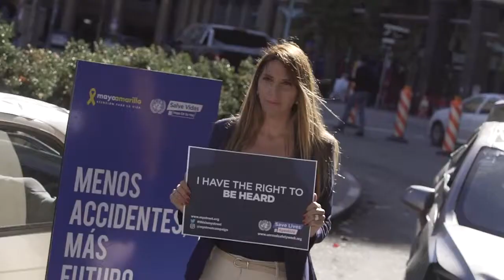Fundación Gonchi Rodríguez "Toma de Conciencia por la Seguridad Vial"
Intervención Urbana GR
Mayo Amarillo
Campaña de concientización en Seguridad Vial
7 de mayo de 2019 - Montevideo-Uruguay
Agencia Publicitaria A&B comunication
Agencia talentos: Marcelo Bernasconi Modelos